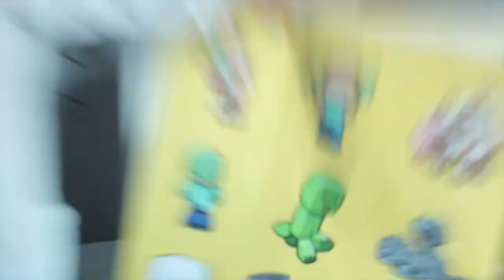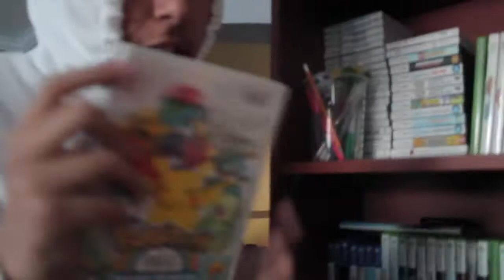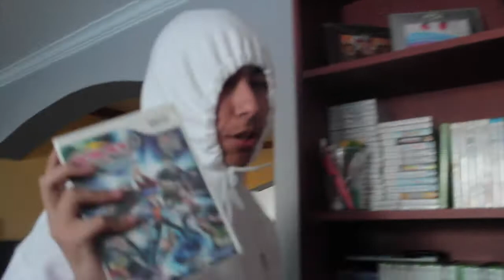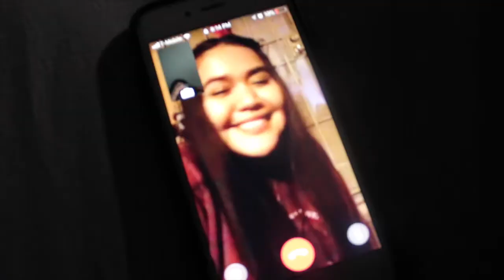the most wack vogue interview to exist - vlog tres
THIS VLOG WAS CRAZY BUT I BROUGHT YOU ACTUAL CONTENT SO YAY! thanks to all my new viewers xoxo

(ill insert a description later its being wack)